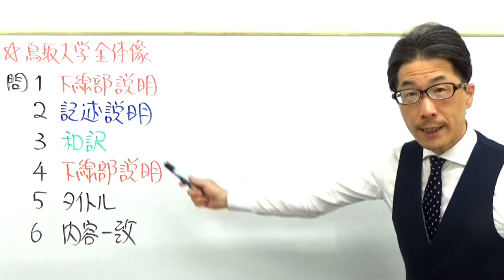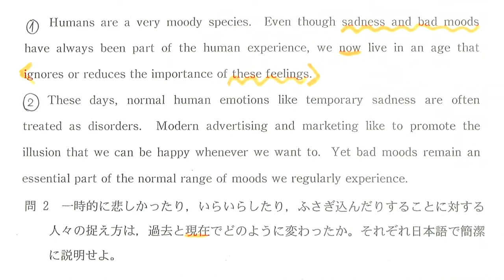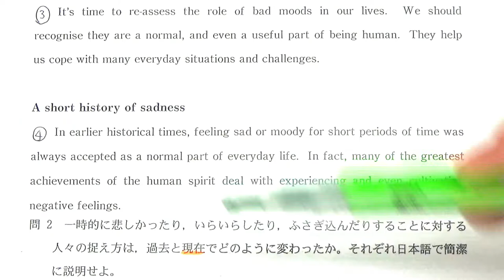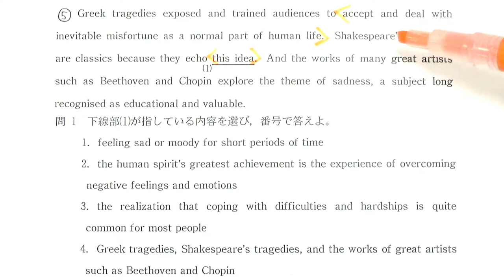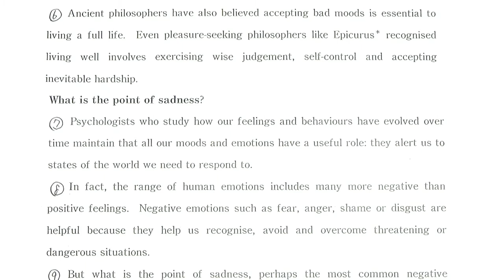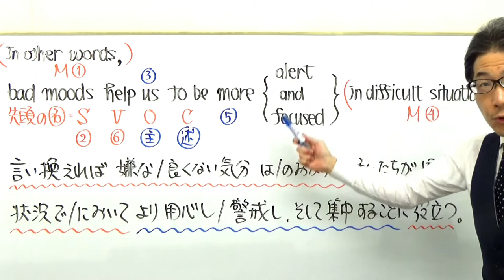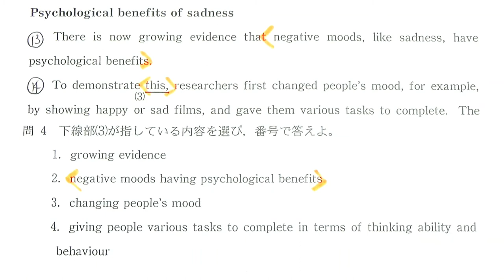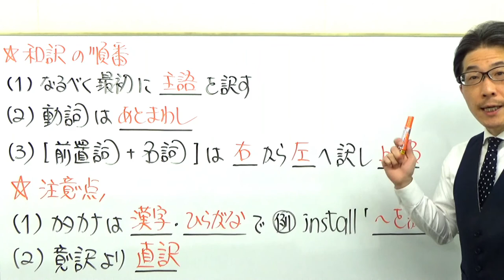【国公立大英語】3645鳥取大長文読解過去問演習2018前期Ⅱ